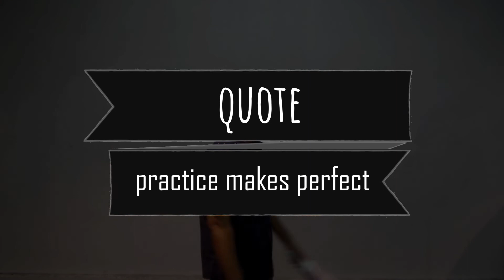Double flip Back Pass bottle - Same Hand - 41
Bartender : Kiran Panchal